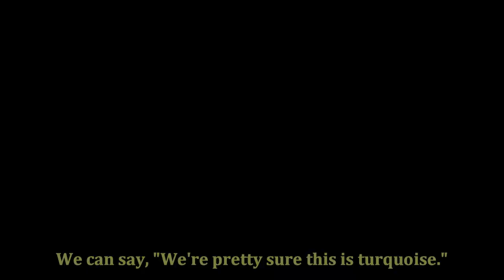Skincare As Smart as Your Smartphone - A Cheesy Intro to AI - Stop Guessing Skincare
Stop Guessing Skincare: Fast Blackhead Removal Clay Mask for Acne Home Treatment & Deep Blackhead Removal on Nose/Face, Triple Acid Peel, Glycolic Acid Maximum Strength, 30g

Here's Exactly How Glycolic Acid Removes Blackheads

Glycolic acid helps remove blackheads by dissolving the type of skin debris that clogs pores and causes blackheads.

Glycolic acid can get deep into your blackhead to do its job. This quality is precisely what makes glycolic acid such a potent ingredient for targeting blackheads — especially for stubborn blackheads. The ingredient can penetrate so deeply into skin that actually breaks down the connections between skin cells.

Laboratory/Supplier Information

FDA Registered Suppliers
In-House Quality Control Systems
In-House Shelf Life Testing
Kosher Certified Materials
Vegan Formulas
Sustainable Raw Materials
Sustainable Practices
Suppliers Operated / Owned by Women
Powered with 100% Renewable Wind Energy
Please refer to the ingredients list on the product packaging for the most accurate list of ingredients.
Its winning triple acid combo is made of Lactic, Phytic and Glycolic acids.

Lactic reaches where ordinary acids can't
Phytic to destroy tough, stubborn blackheads
And Glycolic for fast results

Active ingredient:

Glycolic Acid (Acne Medication)
Lactic Acid (Acne Medication)
Phytic Acid (Acne Medication)

Ingredients: Glycolic Acid, Lactic Acid, Phytic Acid, Aqua (Deionized Water), Aloe Barbadensis Leaf Juice (Organic Aloe), Kaolin, Helianthus Annuus Seed Oil (Organic Sunflower Oil), Glycerin (Kosher, Vegetable), Glyceryl Stearate, Ethylhexyl Palmitate, Cocos Nucifera Oil (Organic Coconut Oil), Cetyl Alcohol, Theobroma Cacao Seed Butter (Organic Cocoa Butter), Beeswax, Potassium Stearate, Bentonite, Camellia Sinensis Leaf Extract (Organic Green Tea), Salix Alba Bark Extract (Organic Willow Bark), Vitis Vinifera Seed Oil (Grapeseed Oil), Simmondsia Chinensis Seed Oil (Organic Jojoba Oil), Calophyllum Inophyllum Seed Oil (Tamanu Oil), Rosa Canina Fruit Oil (Organic Rosehip Seed Oil), Hamamelis Virginiana Water (Witch Hazel), Sodium Ascorbyl Phosphate (Vitamin C), Panthenol (Vitamin B5), Tocopheryl Acetate (Vitamin E), Ubiquinone (CoQ 10),  Dimethyl Sulfone (MSM), Squalane (olive oil based), Citrus Limon Fruit Oil (Lemon Essential Oil), Eucalyptus Globulus Leaf Oil (Eucalyptus Essential Oil), Eugenia Caryophyllus Bud Oil (Clove Essential Oil), Mahonia Aquifolium Root Extract (Pumpkin, Grape), Capsicum Annuum Extract (Organic Cayenne), Juniperus Communis Fruit Extract (Juniper), Glycyrrhiza Glabra Root Extract (Organic Licorice), Acetyl Hexapeptide-1, Citrus Aurantium Dulcis Fruit Extract (Orange Peel), Citrus Limon Peel Extract (Lemon), Cymbopogon Schoenanthus Oil (Lemongrass), Dipeptide Diaminobutyroyl Benzylamide Diacetate, Pyrus Malus Fruit Extract (Apple), Saccharum Officinarum Extract (Sugar Cane), Isopropyl Palmitate, Cetearyl Alcohol, Stearyl Alcohol, Sodium Carbomer, Cetearyl Glucoside, Sodium Hydroxide, Xanthan Gum, Potassium Sorbate, Sodium Benzoate, Tetrasodium Glutamate Diacetate, Ascorbic Acid, Butylene Glycol, Lecithin, Lonicera Caprifolium Flower Extract, Lonicera Japonica Flower Extract, Lysolecithin, Pullulan, Sclerotium Gum, Phenoxyethanol, Ethylhexylglycerin.